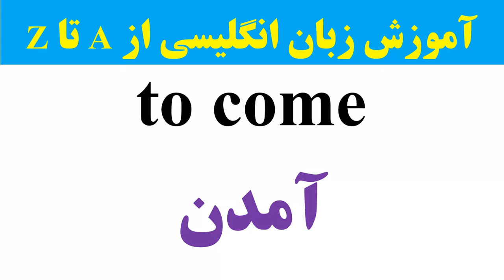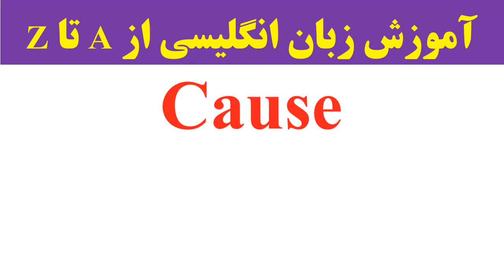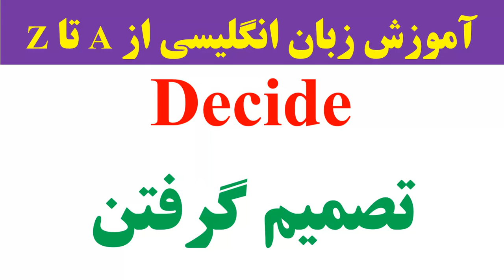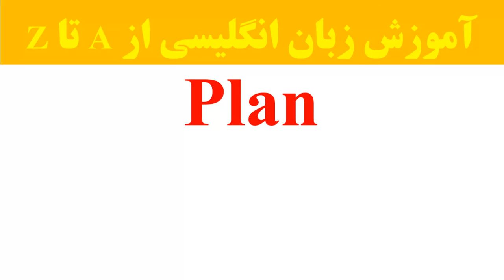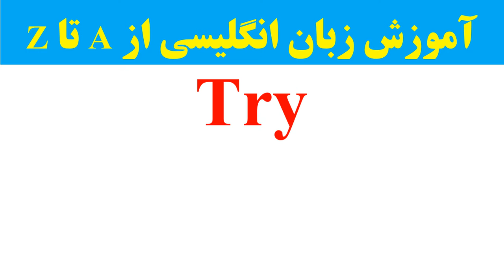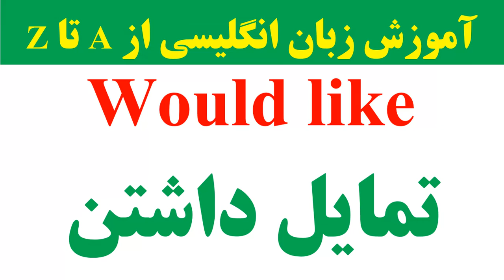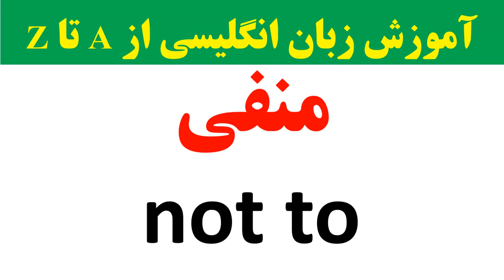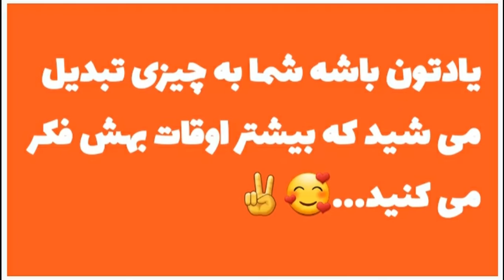آموزش زبان انگلیسی از A تا Z